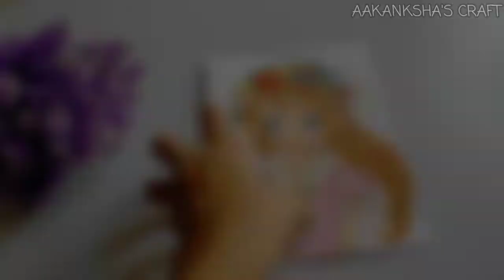How to make enemy potrait drawing with me (AAKANKSHA'S CRAFT)